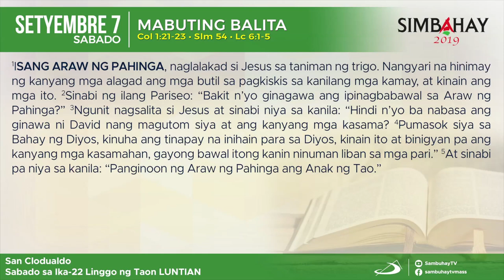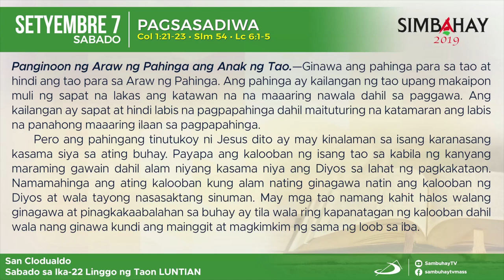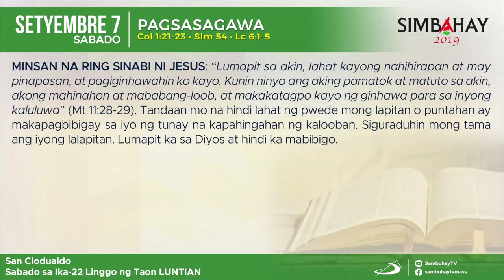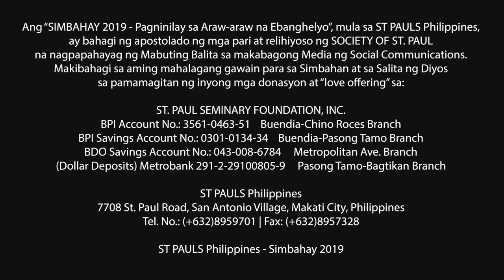Simbahay I Sabado ng Ika-22 Linggo sa Karaniwang Panahon I Setyembre 7, 2019